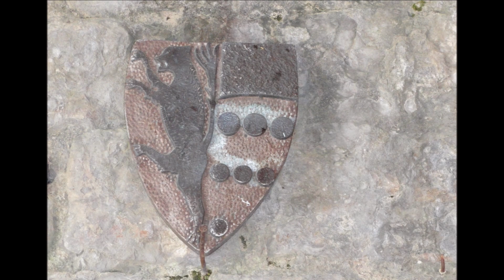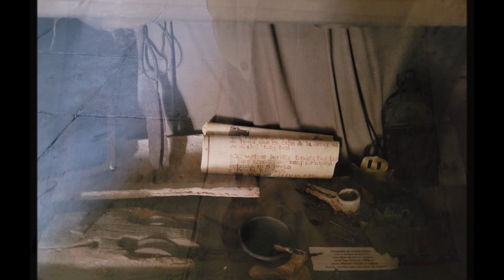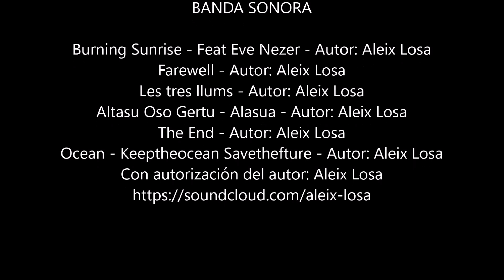La Ruta de María Magdalena. Capítulo 4 - El castillo cátaro de Puivert (sólo video)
BANDA SONORA